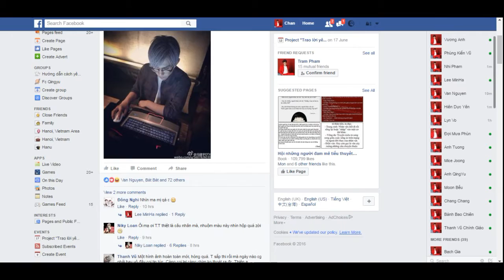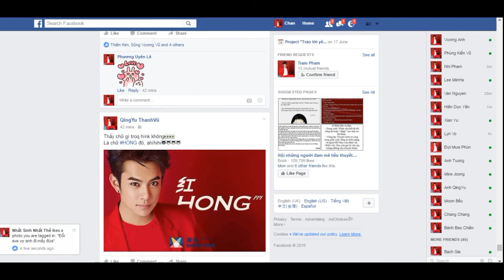Redden the Facebook wall with RED - Feng JianYu.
Redden the Facebook wall with RED - Feng JianYu. (06132016)